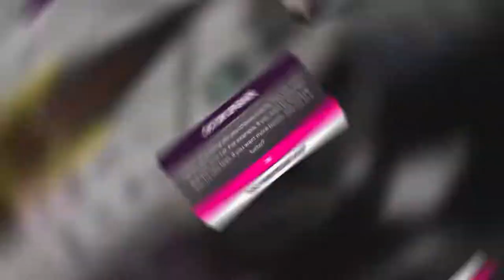Barn find 1973 BMW 2002 Turbo in Forza Horizon 5 | Steering wheel drift gameplay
Barn find series in Forza Horizon 5 is live starting with 1973 BMW 2002 Turbo. We will be testing the stock barn find cars and then upgrading and tuning them to see how much fun we can get from them.
1973 BMW 2002 Turbo was one hell of a fun after an upgrade and tune, I was really enjoying with my drift build, though it was sometimes pretty hard not to spin out because of the lack of grip I could squeeze out of the car.

5 POWERFUL FACTS about stock 1973 BMW 2002 Turbo:
01 Max. output: 125 kW (170 hp)
02 Max. torque: 240 Nm
03 Displacement: 1.990 cm³
04 0-100 km/h in 7.0 seconds
05 Top speed: 211 km/h

Steering wheel used in gameplay is Logitech g923 with Logitech driving force shifter.

Hope you liked the video and see ya all next time (;

Timestamps:
0:00 Finding the Car
0:39 Stock drive
1:36 Tuning
1:49 Drifting